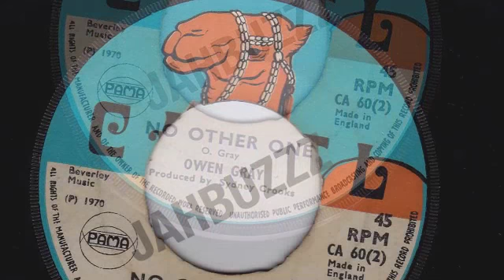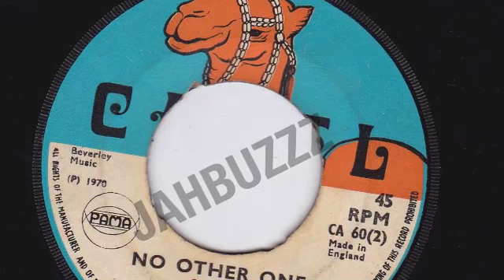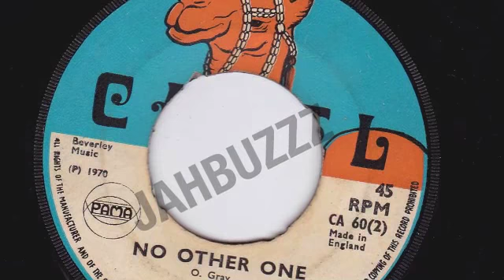NO OTHER ONE - OWEN GRAY